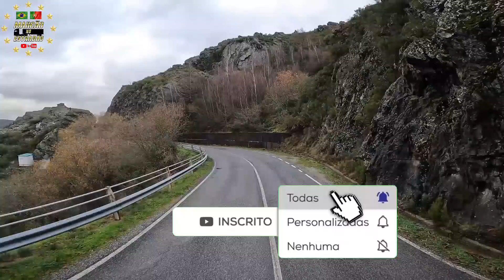PAREI PARA PERGUNTAR 😁(02/2023)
@CanalMarcãonoEstradão COMO SE TORNAR UM CAMINHONEIRO EM PORTUGAL AQUI VOCÊ VAI VER O DIA DIA DE UM CAMINHONEIRO BRASILEIRO VIAJANDO PELAS ESTRADAS DE PORTUGAL ESPANHA FRANÇA BÉLGICA HOLANDA ALEMANHA,LUXEMBURGO INGLATERRA ESCÓCIA IRLANDA PAÍS DE GALES.